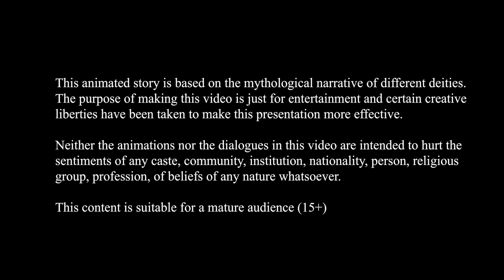माँ दुर्गा के 9 रूपों की कथा | Bhakti kahaniya | hindi stories | stories in hindi